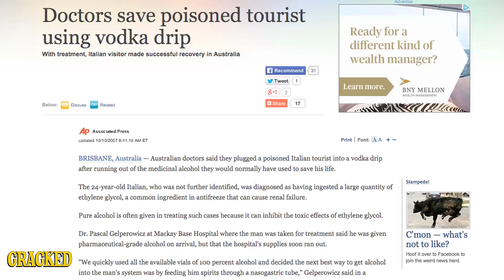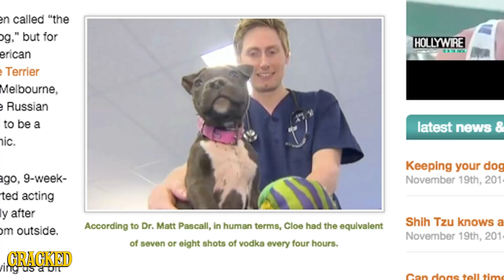8 Surprising Ways Alcohol Gives You (Temporary) Superpowers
Still, though: Don't get behind the wheel, Superman.